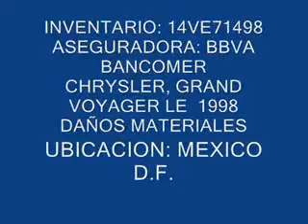SUBASTASMA CHRYSLER, GRAND VOYAGER LE 1998